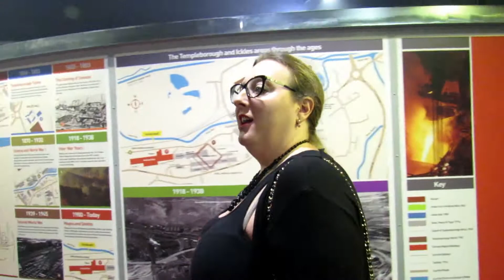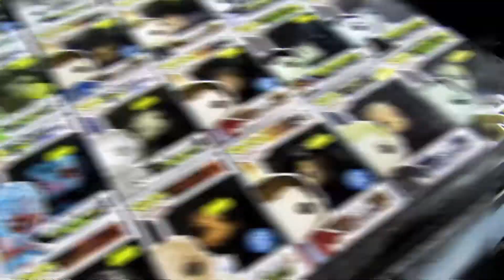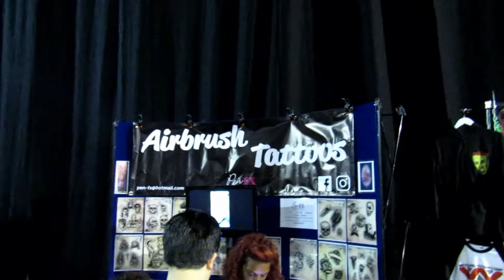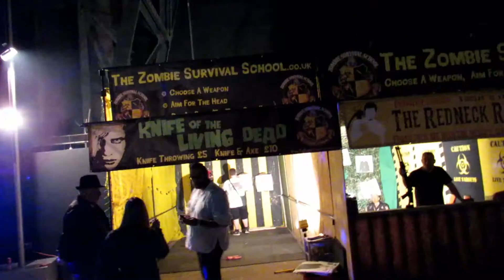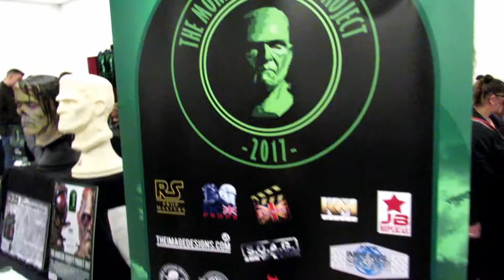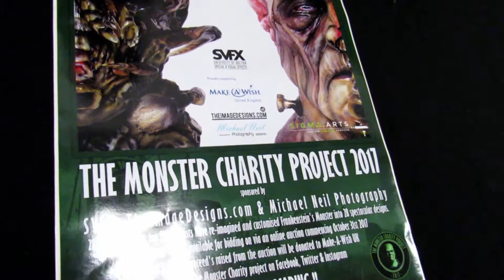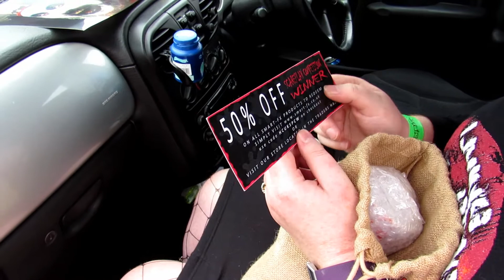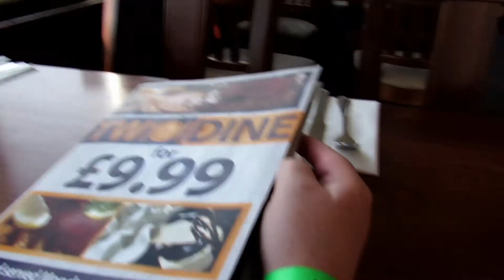HorrorCon UK - Saturday 13th May - Magna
We return to the Magna Centre for HorrorCon UK Part 3!

Our first day and we have a good snoop round the market, check out Sid Haig's Q&A, look round the Monster Charity Project exhibition, and get dressed for the Cosplay Competition!

For those interested, the place we stayed is called The Fairways.

Currently, we upload three times a week:

Monday - Blackpool March 2017 Holiday
Wednesday - Fall 2016 Walt Disney World & Orlando Vlogs
Sunday - Our Adventures! These entail Theme Parks and other Attractions, depending on the weather, what's open and what we fancy!